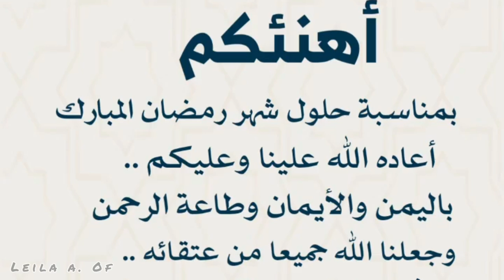SELLOU SFOUF MAROCAIN PRÉSENTATION/سلو سفوف تقديم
Sellou Sfouf marocain, Zamita, une recette spécial Ramadan 2022  l’incontournable de la table ramadanesque à côté de la Chebakia au Maroc, je partage avec vous aujourd’hui une présentation finale de Sellou traditionnel  . Ce Sellou est vraiment délicieux qui recharge les batteries après une longue journée de jeûne, l’alliance des amandes frites, des graines de sésame dorées à point, la douceur de toute sorte de farine, le parfum de la cannelle, de l’anis, de la fenouil, de la noix de muscade lui donne tout son caractère gustatif incomparable j’ai rajouté des graines de lin et des graines de tournesol dorées pour plus de saveurs c’est tellement succulent.
J’ai préparé ce Sfouf pour juste une présentation magnifique pour ce mois sacré,  mois de Ramadhan Incha Allah.